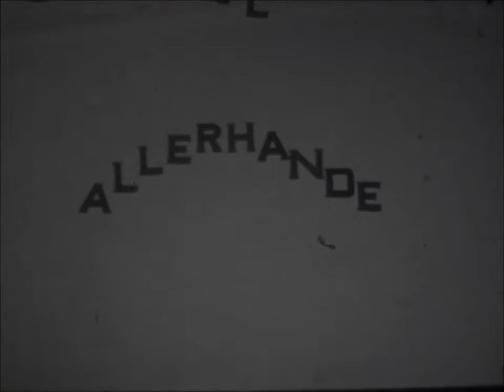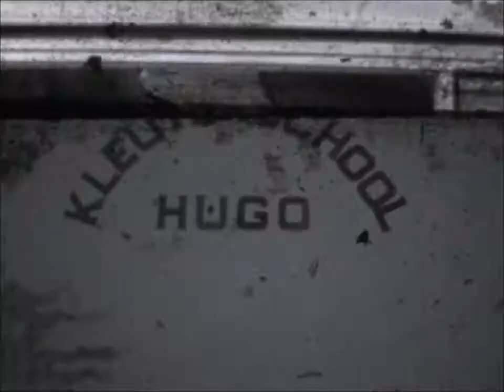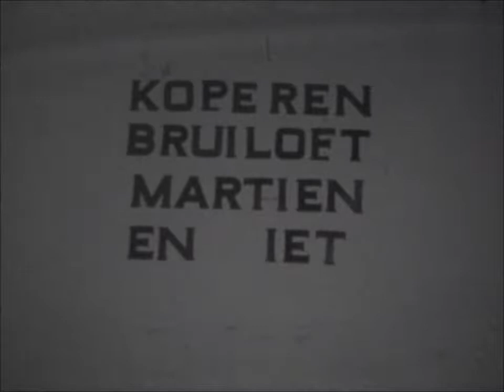Bruiloft Jan en Loes van Haren - Kohlmann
1958. Bruiloft van Jan van Haren en Loes Kohlmann in Arnhem.
Hugo van der Zee 5 jaar
Gymles
Kleuterschool Hugo
Paul 1 jaar
Jan Looijschelder
12½ jarig huwelijk Martin en Iet Looijschelder - van Haren